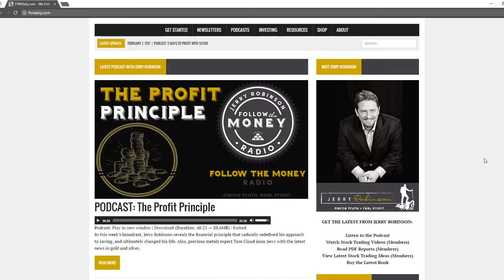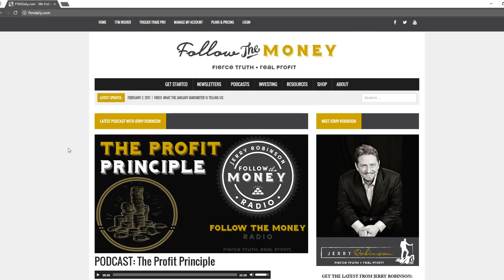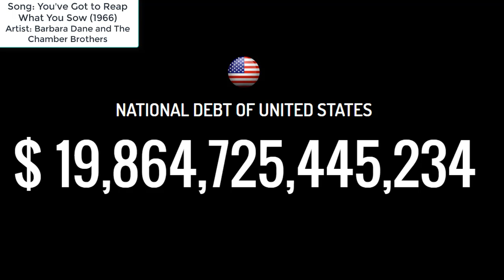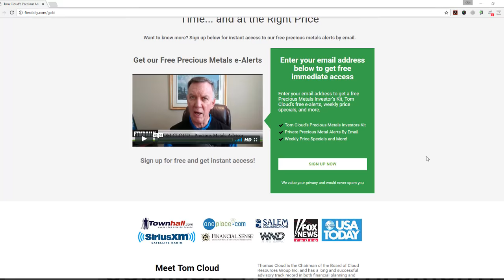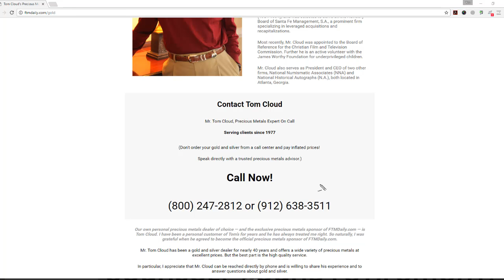On the Eve of Destruction: How To Stop the U.S. War Machine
As the corporate media beats the war drums, World War III approaches. In this explosive commentary, economist Jerry Robinson rages against the warfare state and the build-up to war. Special interview: John Pilger (The Coming War on China).

Welcome to this week’s edition of Follow the Money Weekly Radio!

PODCAST: On the Eve of Destruction
HOST: Jerry Robinson (Economist/Author)
SHOW DATE: 4/13/2017

In this week’s broadcast, host Jerry Robinson exposes why the world’s elites and the corporate media are obsessed with Syria, and is joined by award-winning documentary film maker John Pilger for a disturbing look at U.S. history. Also, Tom Cloud reports on recent news in gold and silver.

Segment 1: The Dense Fog of the Syrian War
Segment begins at 01:00

In this segment, Jerry Robinson unmasks the bitter, shameful truth behind the horrific bloodshed and devastation in Syria.

Highlights include:

- Has it been proven that Assad bombed his people?
- New BFFs? President Trump and U.S. Intelligence
- What about the children of war crimes in Mosul? Yemen? Somalia?
- The highly coveted, strategic (OIL) position of Syria
- So, are we still fighting against ISIS?
- Two ways to deter U.S. war with Syria

Segment 2: The Coming War on China
Segment begins at 37:30

With over 60 titles to his credit, award-winning journalist and documentary film maker John Pilger joins Jerry for a discussion of his latest documentary, "The Coming War on China", in which he reveals that the United States and China, both nuclear-armed, may well be on the road to war. Key points include:

- The true origin of "Bikini"
- The helpless, unsuspecting victims in the Marshall Islands
- The depth of willful ignorance on the part of the U.S. elites
- The true issues on the Korean Peninsula
- The lost art of diplomacy
- Is the war in Asia inevitable?
- Is war real to this generation of Americans?

Segment 3: The Precious Metals Market Update
Segment begins at 57:00

With over 40 years of market experience, precious metals expert Tom Cloud brings us his perspective of what lies ahead for gold and silver. Topics include:

- Central banks stocking up on gold
- 2017 Year-to-Date: Gold is up 10%, Silver is up 15%
- Are Russia and China joining forces?
- $70 trillion worldwide debt...and counting
- Tom's three-year outlook for gold

Segment 4: The Final Word w/ Jerry Robinson
Segment begins at 1:03:20

In this final segment, Jerry lays bare the Scripturally-bereft pronouncement of one evangelical leader prior to the 2016 election.

If you enjoyed this week's episode, please share it on Facebook, Twitter, and any other social media outlets. Help us spread the word!

One of the best ways to promote our work is to leave an honest review for Follow the Money Weekly on iTunes! Ratings and reviews are extremely helpful and greatly appreciated! They do matter in the rankings of the show, and I read each and every one of them personally. Thank you for your support!